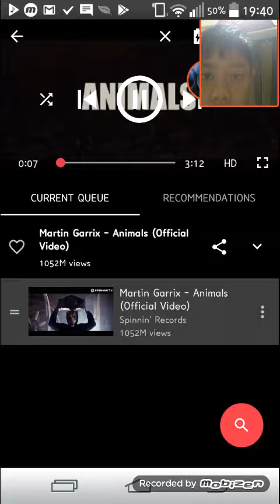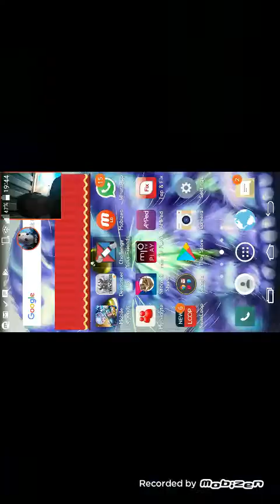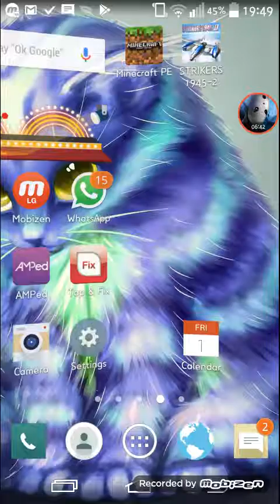Adam and fras gard challenge